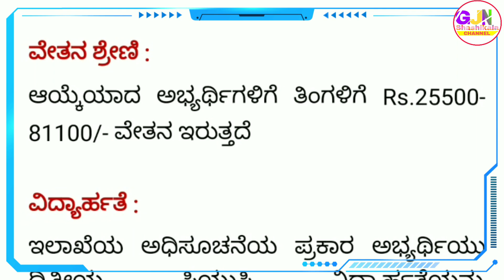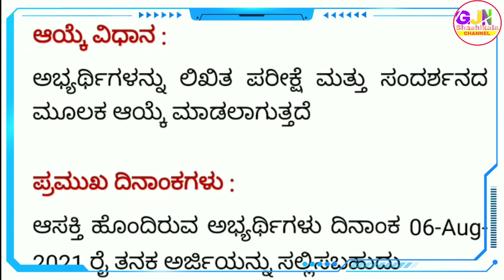SSB Department Recruitment 2021 | 115 Head constable Jobs 2021 | Sashastra Seema Bal New jobs 2021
Video About :

1) Head constable Jobs 2021

2) ssb department Recruitment 2021

3) How to Apply Head constable Jobs

4) New jobs 2021 in ssb Department

5) Apply Head constable Jobs

Notification link :  ಈ ನೇಮಕಾತಿಯ ಅಧಿಸೂಚನೆ ಲಿಂಕ್ ಅನ್ನು ಟೆಲಿಗ್ರಾಮ್ ನಲ್ಲಿ ನೀಡಿದ್ದೇವೆ. ಈ ಕೆಳಗಿನ ಲಿಂಕ್ ಕ್ಲಿಕ್ ಮಾಡಿ ಇಂದೇ ನಮ್ಮ ಟೆಲಿಗ್ರಾಮ್ ಚಾನಲ್ ಜಾಯಿನ್ ಆಗಿ ⤵️

🎵 Music Credit🎼🎼

We've taken the music we are doing
And